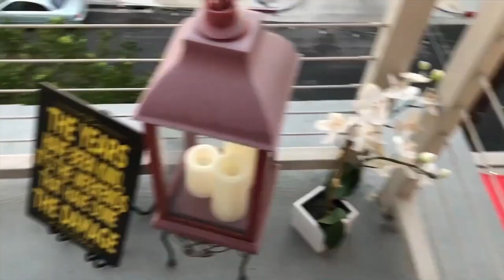Tour de Patio with Robina Smith || The Patio Chic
This week Robina Smith is taking us on a tour of her Southern California home.